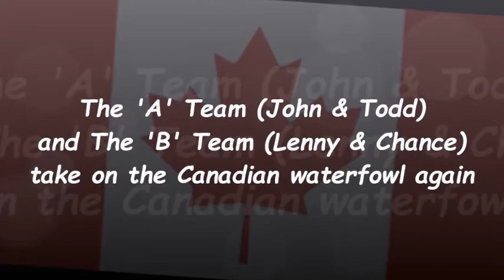A team & B team waterfowl hunting in Canada!!